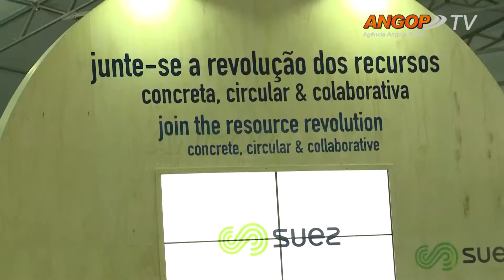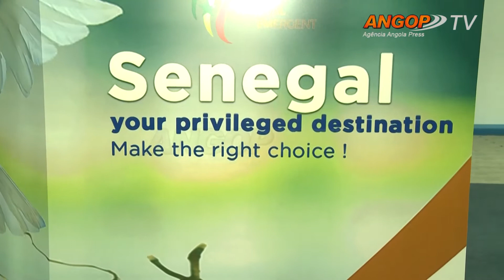Projectos hídricos patentes na Expo do 8º Fórum Mundial da Água